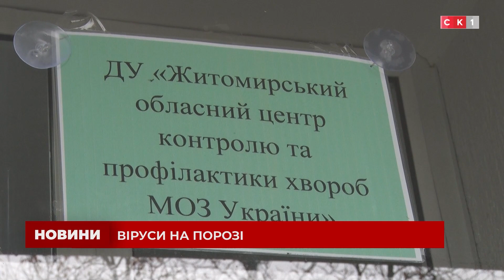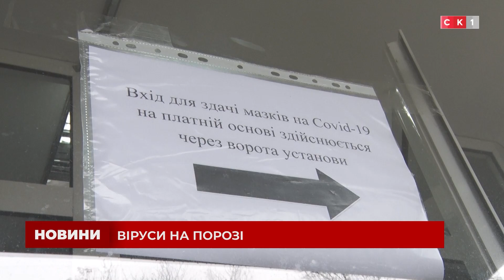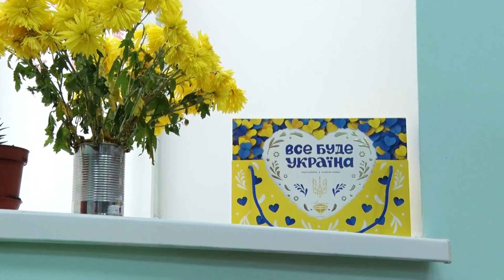Випуск Новин за 26 жовтня 2022 року / Росія напала на Україну!